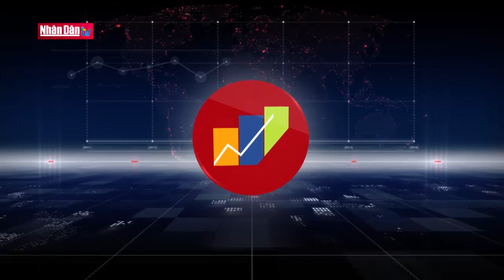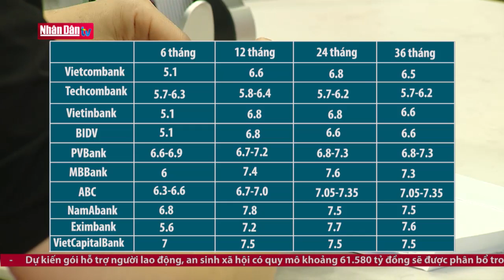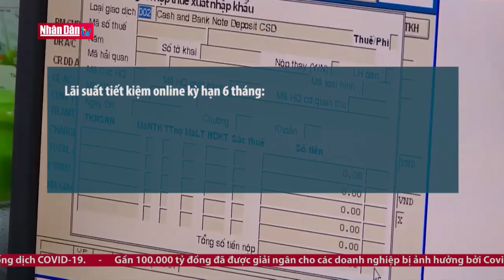Gói hỗ trợ gia hạn nộp thuế và thuê đất có thể tăng thêm gần 100 000 tỷ